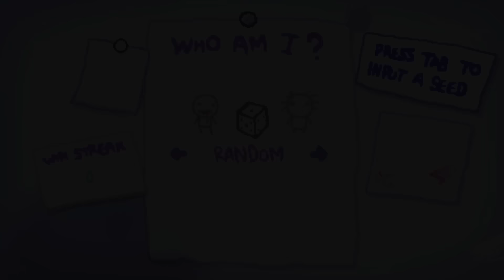The Binding of Isaac: Afterbirth - NUKED FROM ORBIT! (Godmode Greedmode - Episode 2)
MORE MISSILES, USE MORE MISSILES, KEEP FIRING! Enjoy!